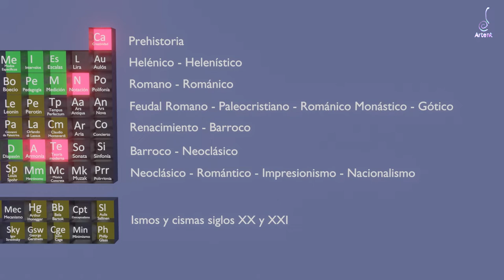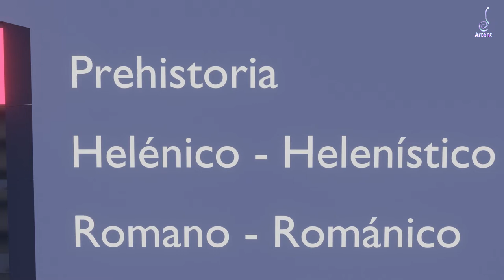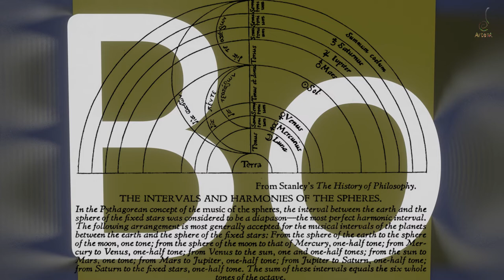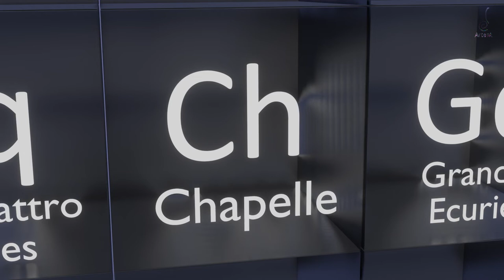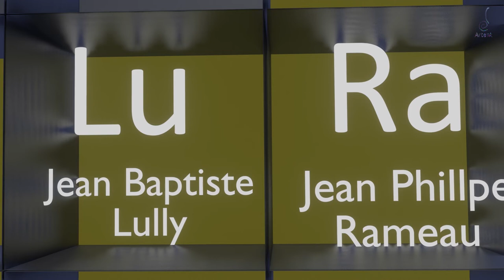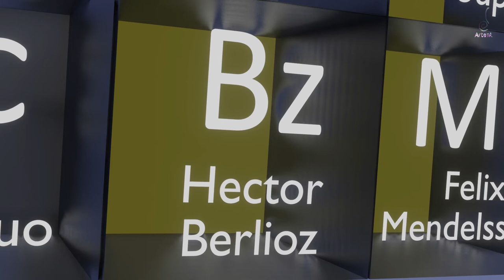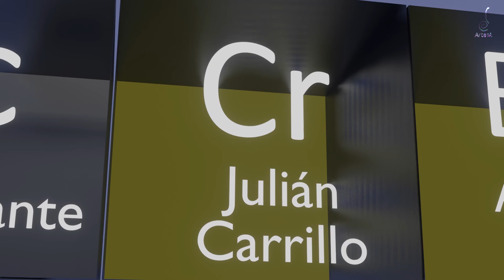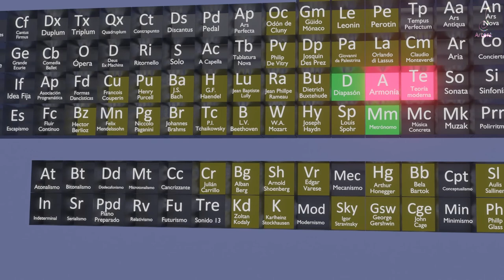Música clásica: su historia desde la prehistoria hasta el siglo XXI en una tabla periódica- Artent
Historia de la música clásica universal en una tabla periódica de química. Ideología y elementos principales. Toda la historia de la música clásica en una tabla 3D.

Visita mis otros canales:

aquí están algunos videos acerca de la Biblia y de cristianismo fundamentalista contemporáneo

aquí están algunos videos sobre la motoneta D125